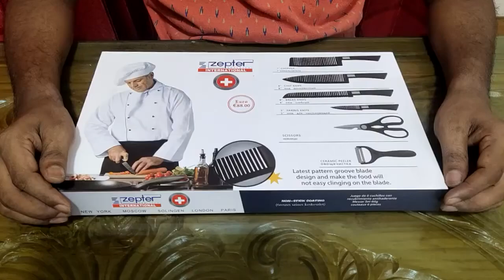SG 168 6pcs Knife Set Non Stick Coating Kitchen Knives Black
Just click the link below if you want to order

Description:
✔100% Brand New and High Quality
✔6-Piece Kitchen Knife Set
✔Kitchen cutlery set
✔Set includes a chopper, chef knife, bread knife, paring knife, scissors, and ✔ceramic peeler
✔Perfect for all your slicing, chopping, and carving needs
✔Made durable for long-lasting use